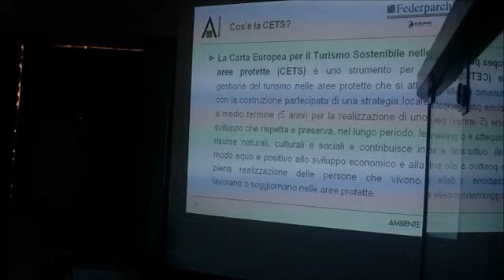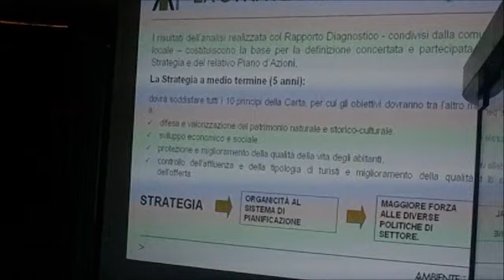2° forum CETS (Carta Europea per il Turismo Sostenibile) - Fiorenzuola di Focara 12 07 2012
CETS